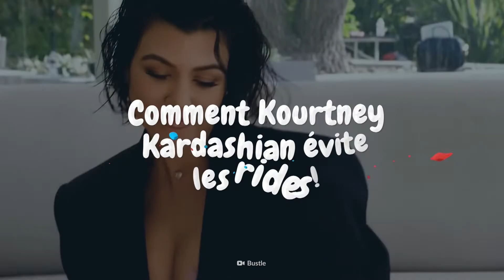Comment Kourtney Kardashian reste-elle jeune ?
Depuis leurs débuts en 2007, les Kardashian-Jenner sont devenues quasiment méconnaissables. Toutes, sauf Mme Kourtney Kardashian. La maman de trois enfants semble rajeunir de jour en jour ! Que mange-t-elle ? Et quels soins du visage affectionne-t-elle ?